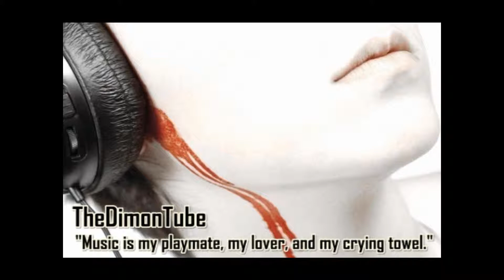Spot1techno - Above the Sky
Made by spot1techno @ Newgrounds